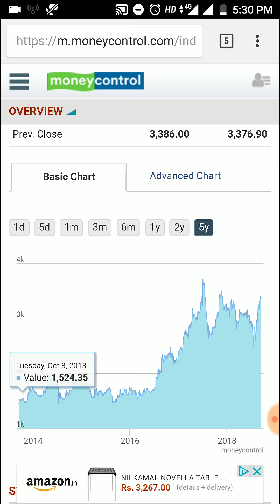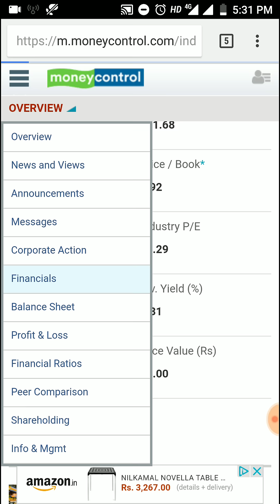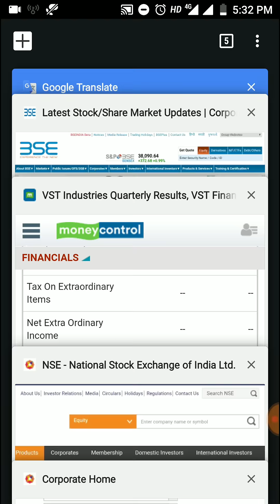77 Rs का Dividend दे रही है यह धाकड़ कंपनी - VST Industries Ltd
77 Rs का Dividend दे रही है यह धाकड़ कंपनी - VST Industries Ltd. Ex date is 18th September

data source: moneycontrol, nseindia